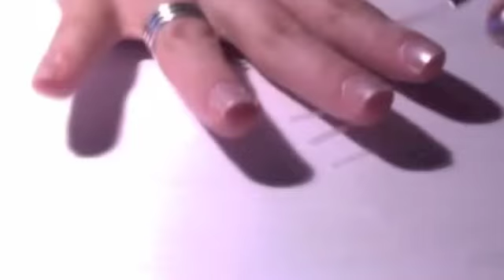manucure scotch: diagonales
tutoriel simple et rapide expliquant comment obtenir l'effet diagonale avec la technique de la manucure au scotch